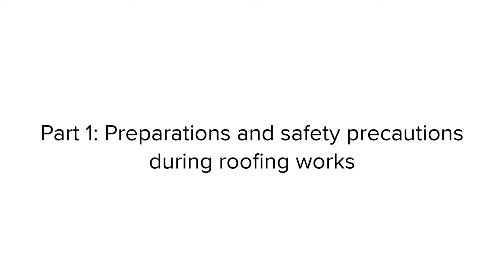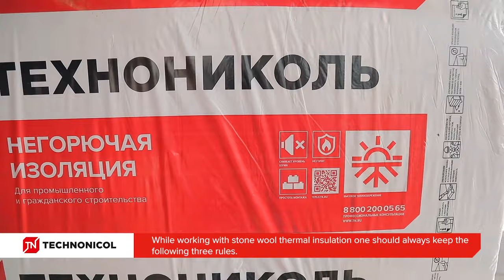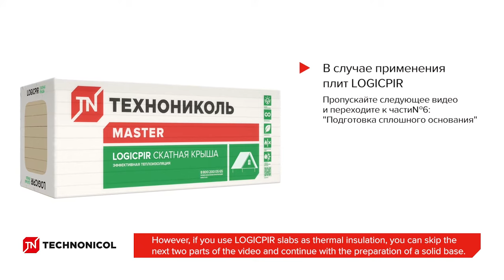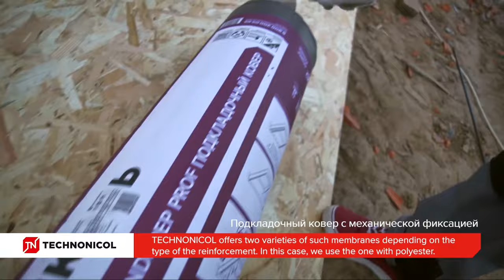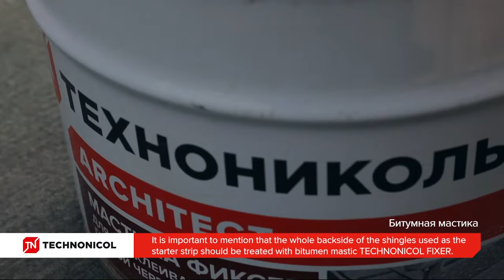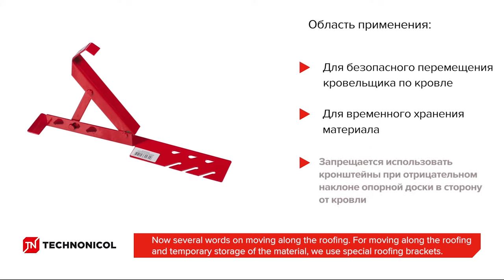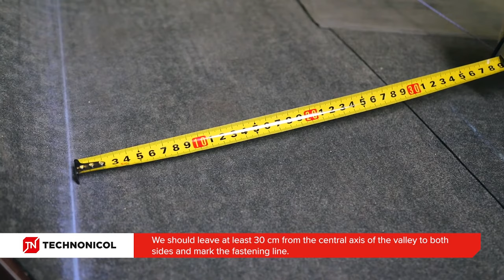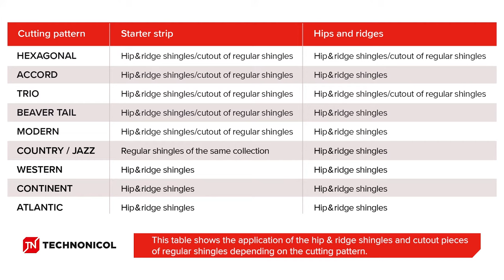Installation of pitched roofing with shingles by TECHNONICOL - nailing method (subtitles)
Roofing shingles are the modern and efficient construction material intended for use on pitched roofs with a slope of 12° or greater. If installed properly, it provides the maximum reliability and durability to your roofing combined with an outstanding appearance that would not be lost for many decades. This video gives detailed instructions on the installation of the whole roofing system with shingles by TECHNONICOL using the nailing method.

00:00 – Preparations and safety precautions
02:37 – Installation of a vapor barrier membrane
04:03 – Installation of thermal insulation
08:01 – Installation of a diffusion membrane
09:22 – Installation of battens for under-roof ventilation
11:26 – Preparation of the solid base
12:50 – Reinforcement of eave overhangs
13:49 – Installation of underlayment and fronton planks
18:20 – Installation of roofing shingles by TECHNONICOL
24:04 – Valley arrangement with "open valley" method
26:16 – Valley arrangement with "close valley" method
27:43 – Arrangement of joints with wall and chimney
29:01 – Arrangement of roof penetrations
31:54 – Arrangement of hips and ridges